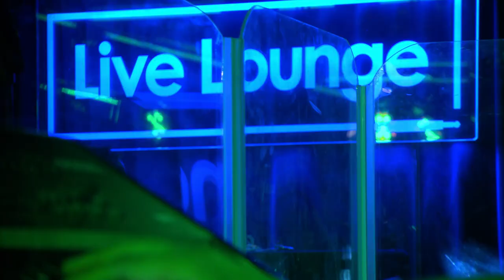Devlin - Life in the 1Xtra Live Lounge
Devlin performs 'Life' for DJ Ace in the BBC 1Xtra Live Lounge